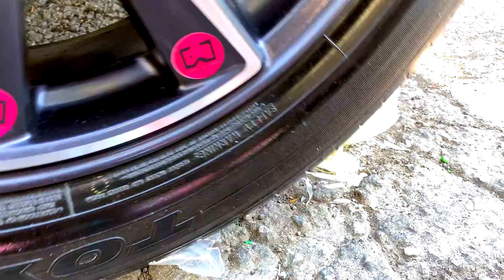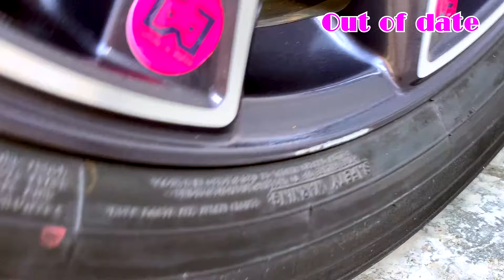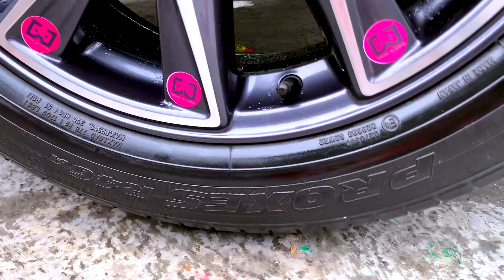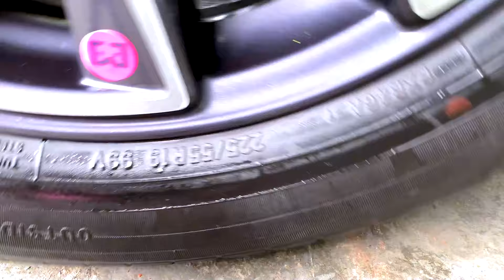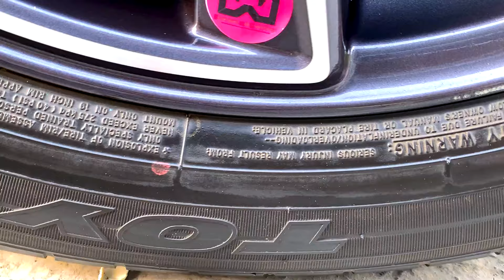Experiment LIGHTER vs CANDY M&M vs CAR vs BANANA | Crushing Crunchy & Soft Things by Car!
📺📺📺 Welcome to "Funny Crushing Experiment"
The best place to see THE MOST SATISFYING CAR TIRE CRUSH ASMR COMPILATION!